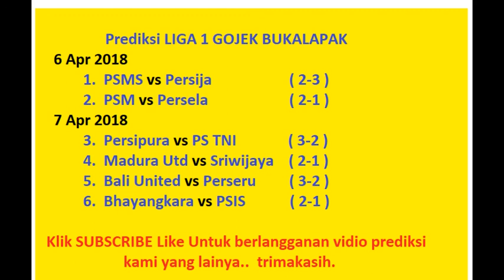prediksi 6 April PSMS vs persija , PSM vs persela , Persipura vs PS TNI , Madura utd vs sriwijaya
prediksi 6 April PSMS , persija , PSM , persela , Persipura , PS TNI , Madura utd , sriwijaya , Bali utd , perseru , bhayangkara , PSIS , Persebaya , Barito , Persib , mitra kukar ,  borneo , arema